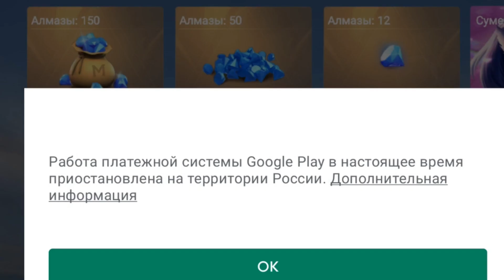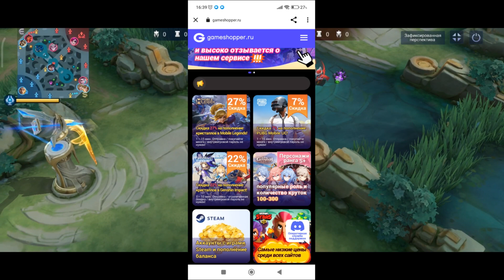САМЫЕ СИЛЬНЫЕ ПЕРСЫ В ОДНОЙ КОМАНДЕ В MOBILE LEGENDS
АКТУАЛЬНЫЕ ГЕРОИ
MOBILE LEGENDS
МОБАЙЛ ЛЕГЕНД